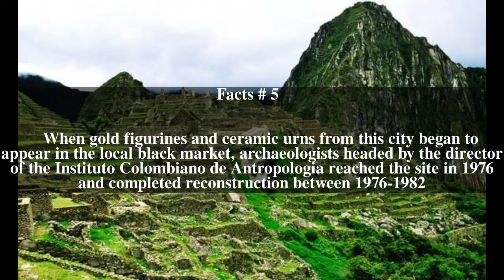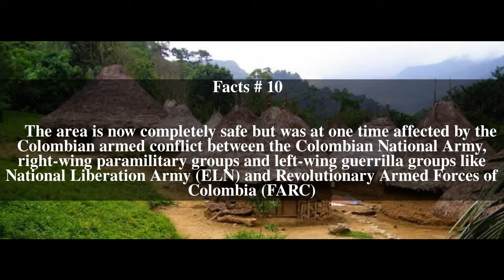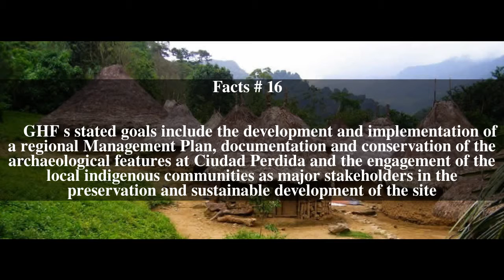Ciudad Perdida Top # 16 Facts